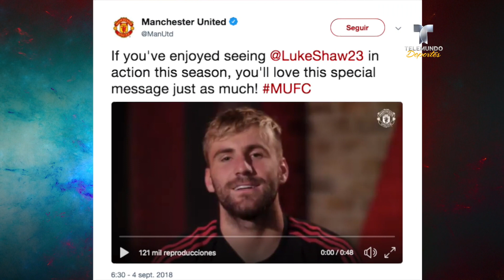Luke Shaw confiesa que casi le amputan la pierna | Premier League | Telemundo Deportes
Video Oficial de Telemundo Deportes. Fue víctima de una dura entrada por parte de Héctor Moreno y reveló que por poco pierde la pierna derecha.